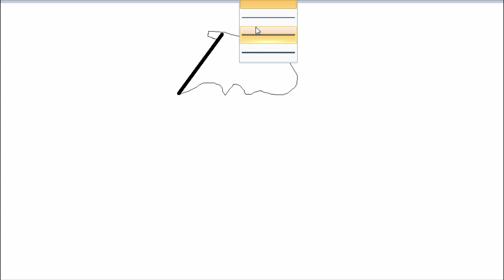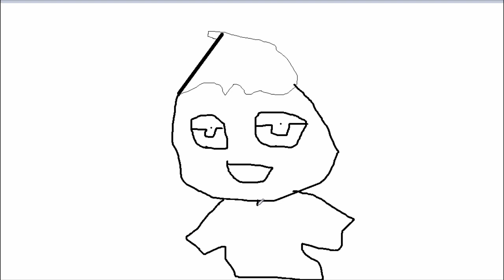文豪とアルケミストと実況する私。19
文豪たちを転生させ、文学の穢れを祓え！『文豪とアルケミスト』実況プレイPart19です！